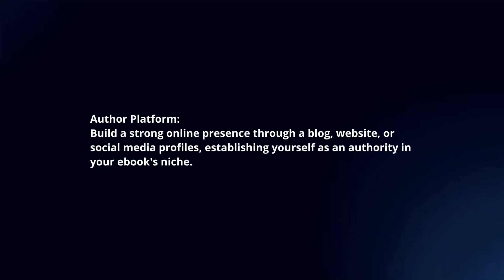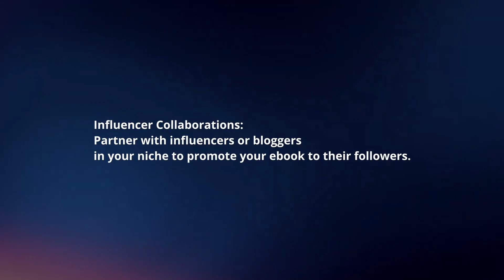How To Market An eBook In 2024?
In this video I will explain How You Can Market An eBook In 2024.